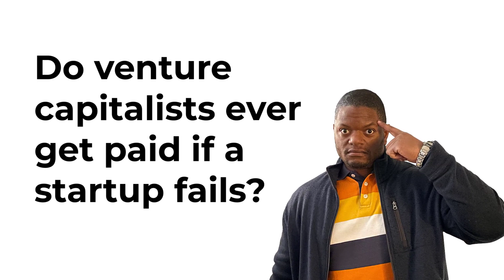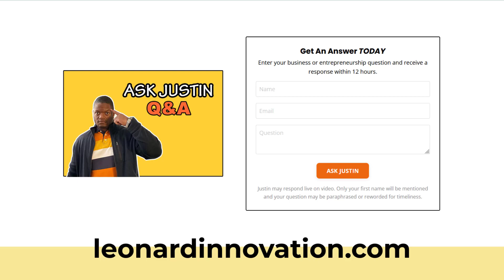Q&A: Do Venture Capitalists Get Paid If A Startup Fails?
Do venture capitalists get paid if a startup fails? In this video, Justin Leonard responds to a recent public question, exploring whether venture capitalists ever receive compensation when a startup fails.

Gain further insights into this dynamic world of venture capital, exploring the intricacies of asset liquidation and acquisitions. Whether you're a startup founder or an investor, this Q&A session is a must-watch for anyone seeking a deeper understanding of venture capital dynamics.

Read about the pros and cons of this practice and give you a more in-depth look at the facts. He'll also give you a few tips on how to avoid this situation in the future. Whether you're a startup founder or an investor, this Q&A is a must-watch!

This video is presented by the Leonard School of Business Innovation, where we work together to solve the problems of everyday entrepreneurs. If you find this information helpful, please share it with a friend. The following resources were featured in this video:

✅ Got a question? Ask Justin!

✅ 90-Day Online Launch Guide (Start or Grow Your Business)

✅  About Leonard Innovation:

Welcome to the Leonard School of Business Innovation, it was created as a resource for entrepreneurs who don't come from wealth, but have the potential to be great. The video instruction is led by Justin Leonard who teaches practical entrepreneurship.

Justin is also the creator of the Leonard Entrepreneur Scale, which assesses varying levels of entrepreneurship based on knowledge and skill. The scale is based on the premise that popular names like Elon Musk, Jeff Bezos, and Warren Buffett should NOT be considered traditional entrepreneurs.